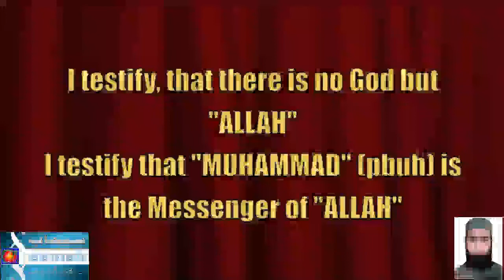When Allah calls you toward success. Azan-Seemab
Azan by: Mulana Muhammad Zia

The Very First Video presented by Seemab. The divine call to perform your duties.